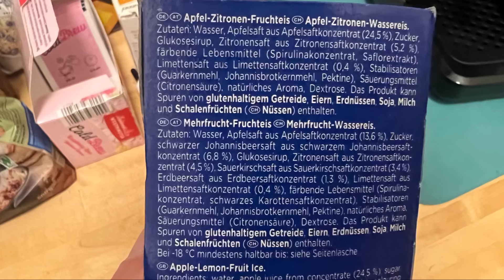Capri Sun Freezies: Neue Monster Alarm Sorten im Test!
Juhu vom Guru! Heute gibt es die Capri Sun Freezies in den beiden neuen Sorten Apfel Zitrone und Mehrfrucht mit Apfel, schwarzem Johannisbeere, Zitrone, Kirsche, und Etc. im Test. Viel Spaß mit der Monster Alarm Edition.